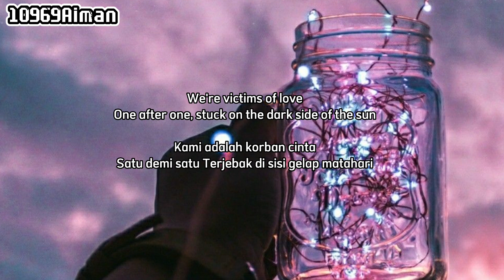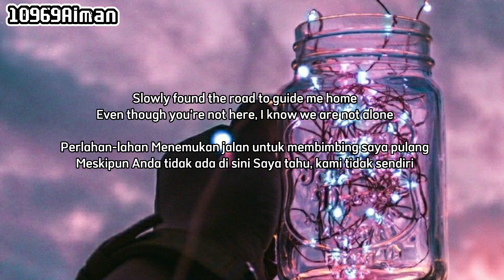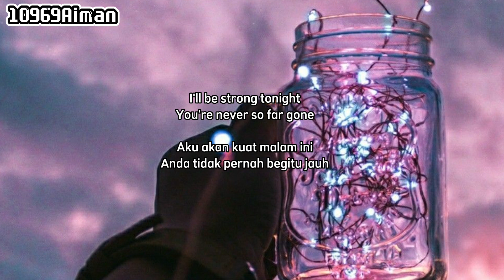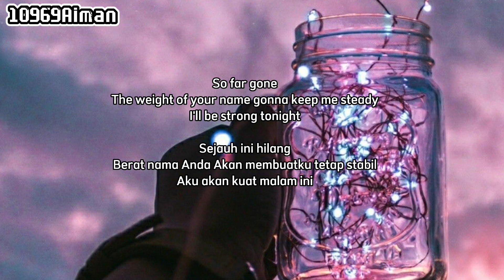ONE OK ROCK-So Far Gone | Lirik Terjemahan Indonesia (Reupload)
Maaf Kurang Lirik